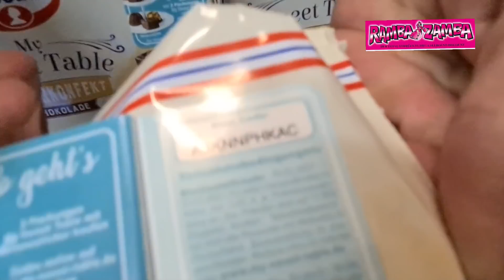Ultra 3er Kaffeemaschinen Lecker Deal der Extraklasse ...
Guten Abend liebe Ramba Zamba Schnäppchen Freunde ...

Heute in der nagelneuen kostenlosen Ramba Zamba App heute Abend  den ersten 3er
Mega-Kaffeemaschinen -Lecker-Deal ;-)

Also nicht drei in einem Deal, nein nein, sondern drei verschiedene Deals in einem Filmschen ! aber schaut es euch selbst an und entscheidet welcher Deal zu euch passt !

Jedenfalls sind das Top Deals .
wie immer - wenn weg ! dann weg !